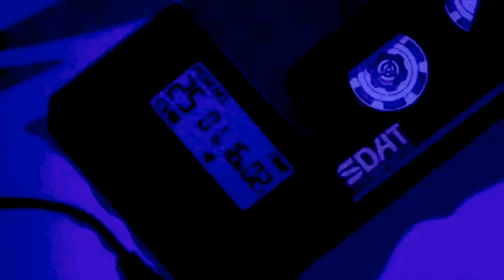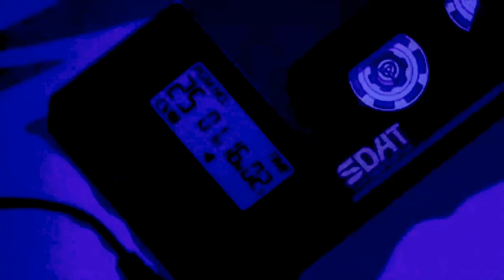[𝖘𝖆𝖞 𝖘𝖔] Japanese version slowed + reverb. Read desc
I normally don’t post this stuff so don’t sub for this, but please like if you enjoyed.

𐀔𐀔𐀔𐀔𐀔𐀔𐀔𐀔𐀔𐀔𐀔𐀔𐀔𐀔

Just enjoy the music lol.

Song and cover is not mine

ッッッッッッッッッッッ

only the edit of the music

ᱬ♛♛♛♛♛♛♛♛♛♛♛♛♛♛♛